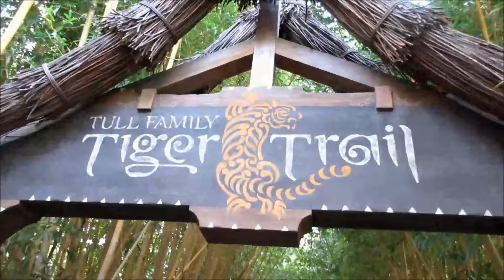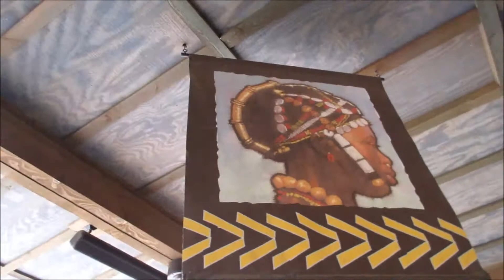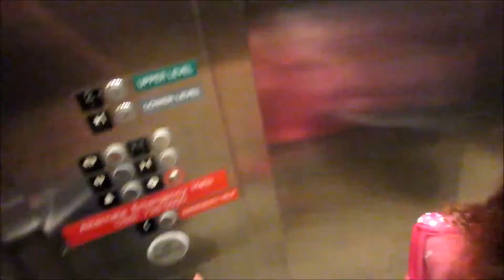02/10/18 SAN DIEGO SAFARI PARK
Welcome to our lives captured on camera! I am wife to an incredible man serving our country. Mama to our little princess Braelyn born October 21st, 2012, our little man Paxton born September 23rd, 2015, and sweet furry babies Paisley Mae and Aspen! I am beyond blessed to be a stay at home mommy! We are currently living in beautiful southern California. I hope you enjoy our daily adventures!